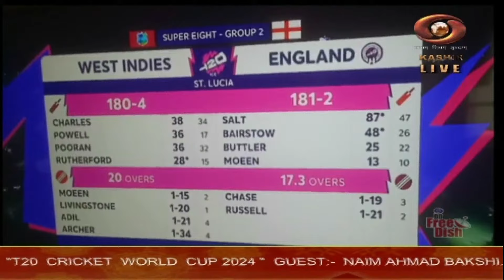DD Kashir's Sports Prog. “ "Khel Aur Khiladi" | June 21, 2024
DD Kashir's Sports Prog. “ "Khel Aur Khiladi" | DD Kashir | June 21, 2024Watch our special Sports Programme  - Khel Aur Khiladi